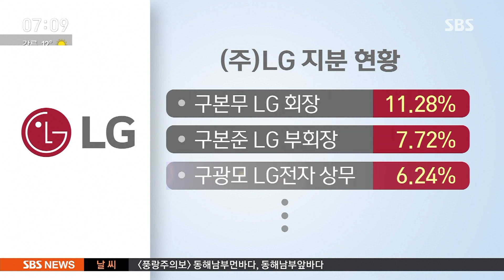글로벌 LG 키운 구본무 회장 별세…'40살 구광모' 승계 본격화 / SBS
LG그룹의 구본무 회장이 일흔셋 나이로 어제(20일) 별세했습니다. 첫째 아들한테 회사를 물려주는 관행이 있는데 친아들이 없어서 양자로 들인 마흔 살 구광모 상무가 그룹을 물려받게 될 걸로 보입니다.

곽상은 기자입니다.